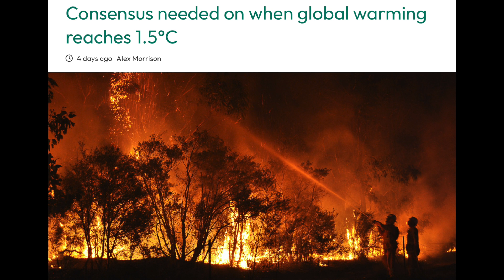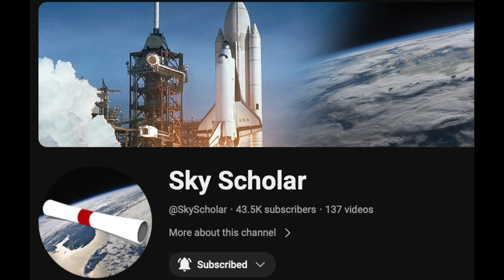Deadly Events, Flares and Sunspots, Magnetic Pole Shift | S0 News Dec.5.2023